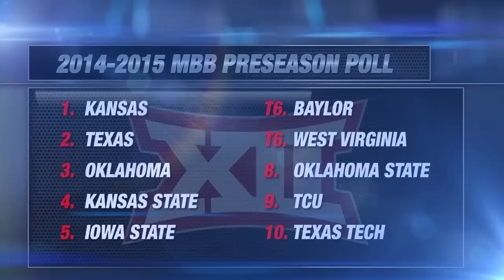Hoops Preview: Kansas v Baylor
The No. 12 Jayhawks tip off conference play on the road Wednesday night in Waco against No. 21 Baylor. Big 12 Insider Wendell Barnhouse and Campus Insiders’ Kristen Keith sit down to preview this top 25 matchup.